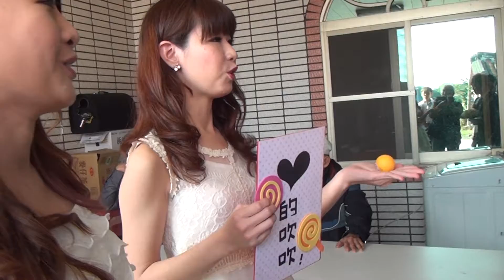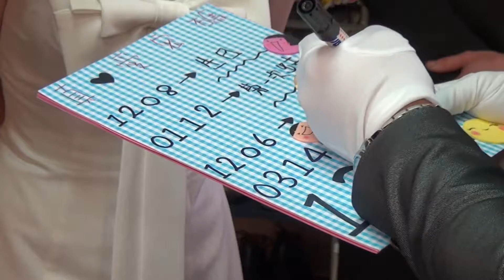2014 01宏VS貞過五關